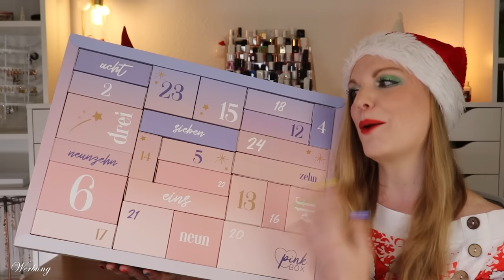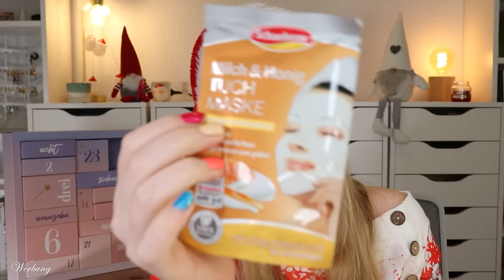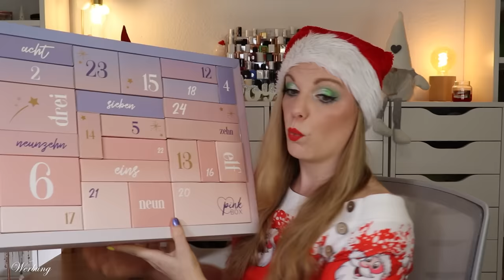NICHT SO ULTRA... PINK BOX Adventskalender 2023 | Unboxing | Inhalt | Beauty | Claudis Welt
Heute habe ich den Pink Box adventskalender 2023 für euch.
Regulär kostet er 89,99 € und ist hier verfügbar (I,*)

Und zusätzlich 10 % auf alles (auch nicht reduzierte Produkte) mit claudiswelt10 (*)

(Lookfantastic, Purish & Sephora sind leider schon ausverkauft)

00:00 Ho Ho Ho ihr Lieben!
01:10 Box 1
01:58 Box 2
02:39 Box 3
03:51 Box 4
04:21 Box 5
05:01 Box 6
06:37 Box 7
07:13 Box 8
07:51 Box 9
08:08 Box 10
09:00 Box 11
09:44 Box 12
10:44 Box 13
11:18 Box 14
11:50 Box 15
12:37 Box 16
13:08 Box 17
13:52 Box 18
14:49 Box 19
15:36 Box 20
16:03 Box 21
17:28 Box 22
17:56 Box 23
19:03 Box 24
19:34 Mein Fazit

Liebe Grüße
Claudi